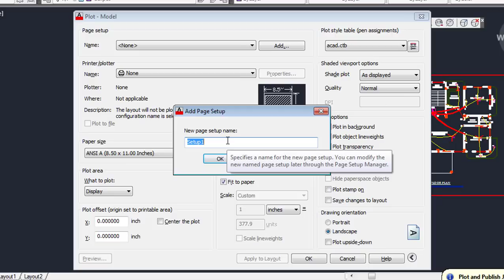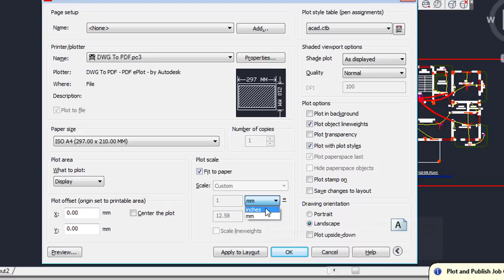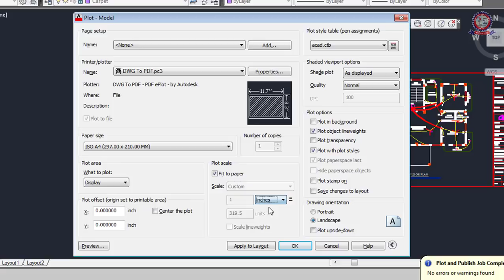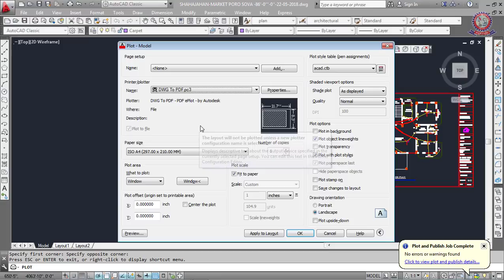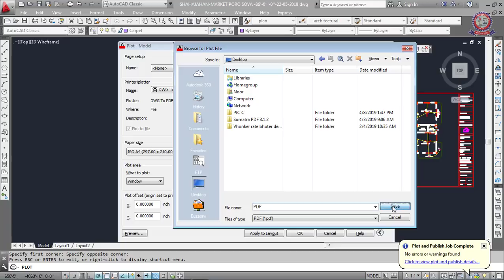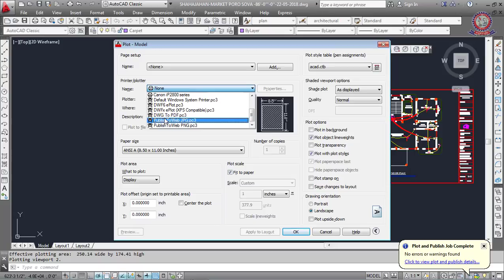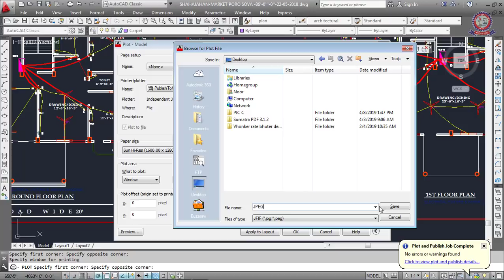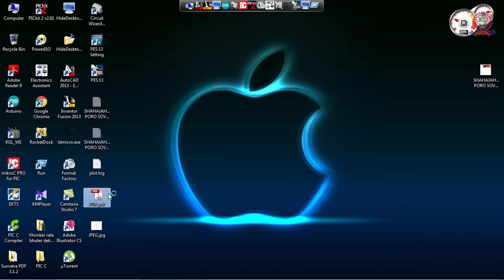AutoCAD bangla tutorial class 22 how to convert DWG to PDF JPEG PNG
This is AutoCAD bangla tutorial series video. This is class 22. In this vvideo I will show you how to convert DWG to PDF, DWG to JPEG & DWG to PNG.